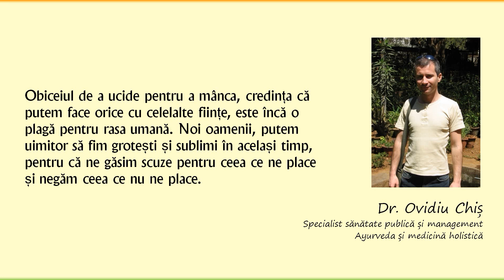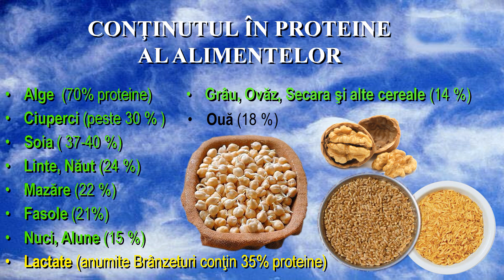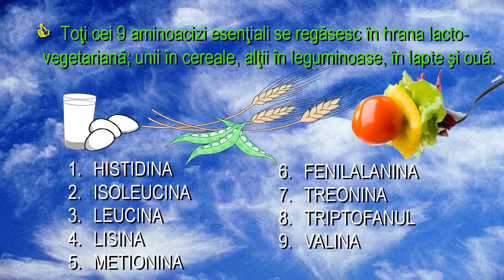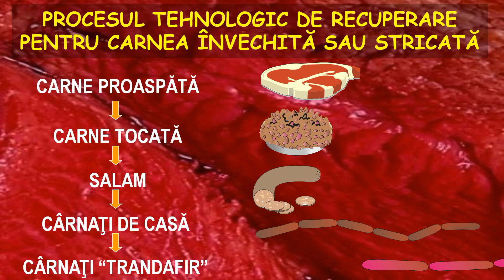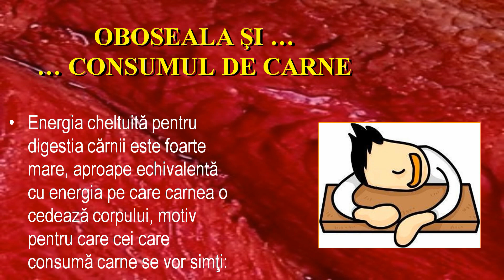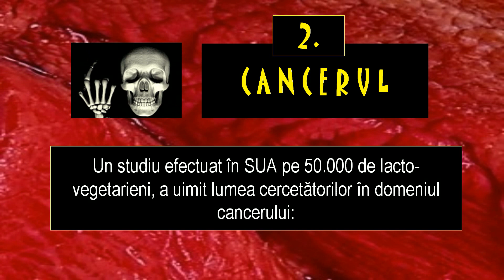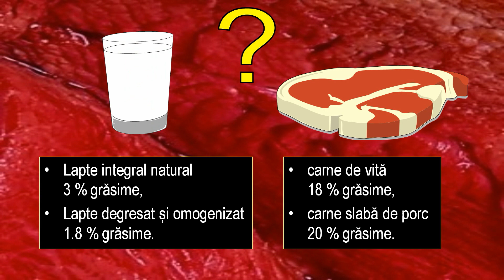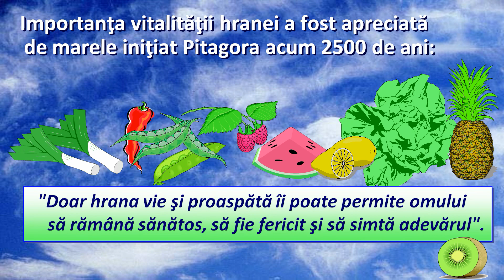Carnea in alimentatie 1 (pericolele consumului de carne)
Am colectat informații pentru acest film timp de 10 ani. Între timp am scris o carte despre alimentație și consider că a informa oamenii în ceea ce privește consumul de carne, ce se întâmplă în industria alimentară și a ști cum să te alimentezi în general, sunt lucruri atât de importante, încât ar trebui să fie învățate la școală. Cu toții dorim o lume mai bună, dar pentru aceasta, schimbări în atitudine, obiceiuri și prejudecăți, trebuie să se petreacă. Sper că cei care primesc aceste informații, să la folosească din plin. Dr. Ovidiu Chiș.